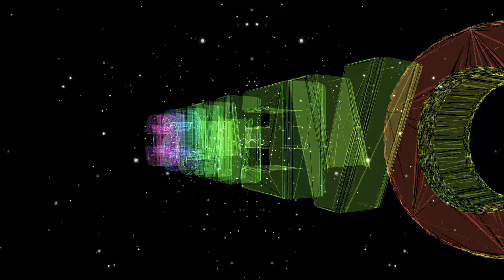Every Night Of The Week 🎵🎵 Everet Almond🎵🎵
Créditos:
Rock - Positivo
Youtube Library

Disfruta de música gratis y úsala donde quieras, videos, fiestas o donde te de la gana :-)

En este video puedes ver como descargar el video de youtube

Para los que quieren disfrutar de la música con calidad, los mejores productos en sonido.

Auricular Wireless Sennheiser HD 450 BT Black 👉🏽👉🏽
Auriculares Plegables Wireless Sennheiser PXC 550 II 👉🏽👉🏽
Auriculares inalámbricos Sennheiser Momentum 3 👉🏽👉🏽
Auriculares Externos Inalámbricos Bose Noise Cancelling Headphones 700 👉🏽👉🏽

Barra de Sonido Aiwa HE-888BT 👉🏽👉🏽
Barra de Sonido Yclzy Dolby Audio, 240W 👉🏽👉🏽
Barra de Sonido Inteligente Sonos Beam (Gen 2) 👉🏽👉🏽

Sistema de Sonido Altavoces Activos Vonyx VPS122A 👉🏽👉🏽
Altavoces Behringer EPS500MP3 👉🏽👉🏽
Pareja de Altavoces Malone PW-EV-15A Black Edition 👉🏽👉🏽
Altavoces de PA pasivos Auna Pro PW MKII 👉🏽👉🏽